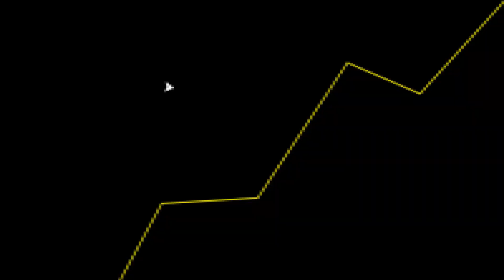NOVO jogo do Super Mario vai ser MUITO DIFÍCIL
Fala galera! No vídeo de hoje teremos um corte comentando sobre o Super Mario.